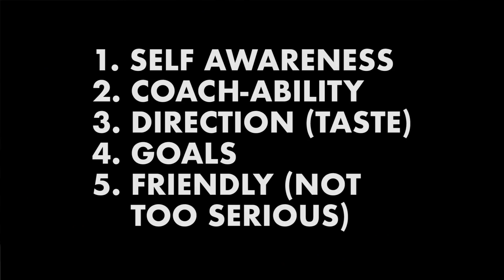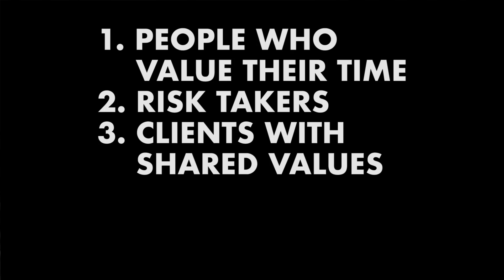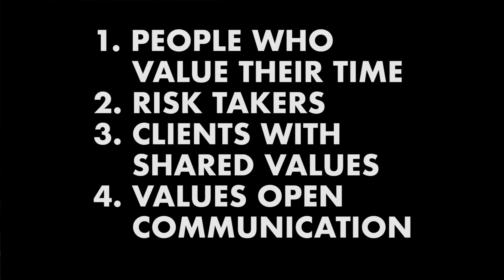Choose Your Clients Wisely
How do you choose good clients? What qualities should you look for in a client? How do you know if you can help them? Can you choose your own clients? How do you vet out potentially good clients?

Chris Do and Henri Kaminski Jr. “The Brand Doctor“, share their respective ways of choosing and vetting clients to work with.

Henri Kaminski's List:
0:20 – 1. Self awareness
0:27 – 2. Willingness to be coachable, to be helped
0:33 – 3. Having a direction
0:43 – 4. Having clear goals
0:51 – 5. Not TOO serious

Chris Do's List
1:18 – 1. People who value their own time
1:36 – 2. Risk-takers
1:55 – 3. Clients with shared values

We love getting your letters. Send it here:
The Futur
c/o Chris Do
USA